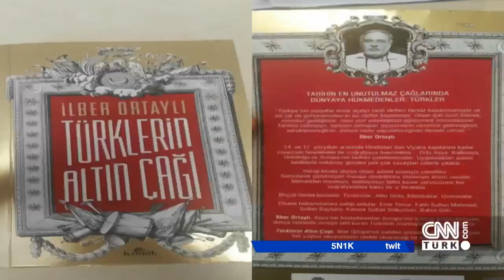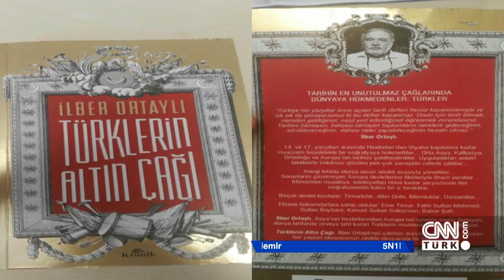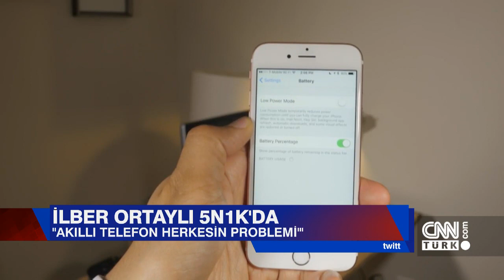İlber Ortaylı Cüneyt Özdemir'in sorularını yanıtladı - 5N1K 01.07.2017 Cumartesi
Tarihi binaların restorasyonları nasıl yapılıyor? Türkiye’de eğitim sistemi ne kadar yeterli? Türkiye’de tarih bilinci var mı? Prof. Dr. İlber Ortaylı, 5N1K’da Cüneyt Özdemir’in sorularını yanıtladı.